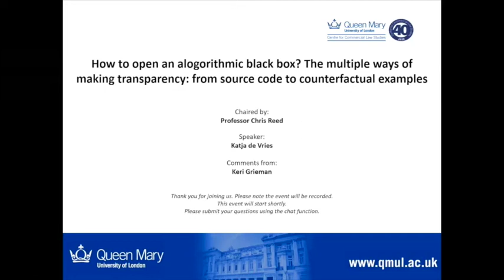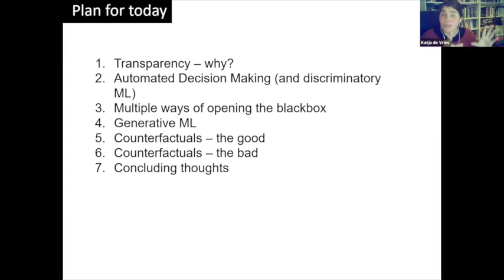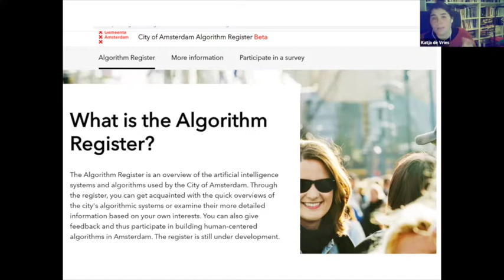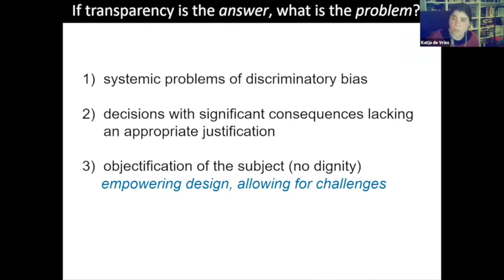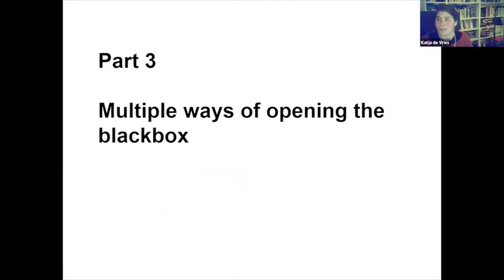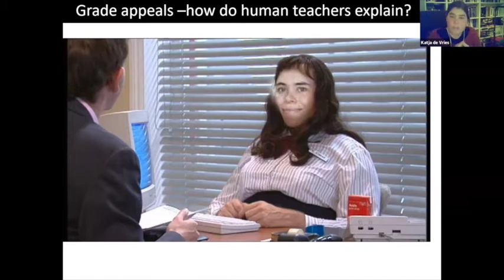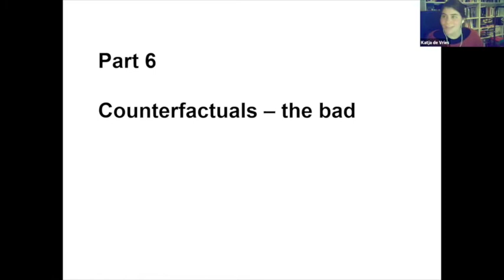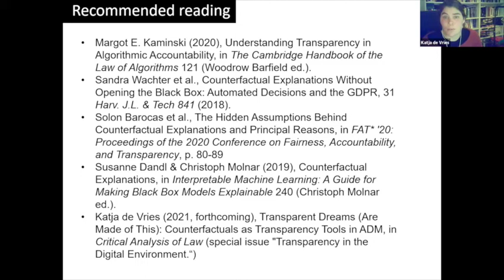How to Open the Algorithmic Black Box (24/02/21)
Join Katja de Vries for her presentation which will be chaired by Chris Reed, Professor of Electronic Commerce Law at Queen Mary University of London, with comments from Keri Grieman.

Katja de Vries is an assistant professor in public law at Uppsala University (Sweden). Her current research focuses on the challenges that AI-generated content ('deepfakes' or 'synthetic data') poses to data protection, intellectual property and other fields of law.

During the 2010s the ever-increasing omnipresence of algorithmic decision making (ADM) has been accompanied by a growing importance attached to the ideals of fairness, accountability and transparency (FAT). The last two ideals in this triad are often conflated: transparency is seen as a way to operationalise accountability. The underlying assumption is that transparent insight into the workings of an ADM system functions as cleansing ray of light that stimulates the creation of responsible, fair and sustainable systems and that makes it possible to hold the creators accountable for faults and biases in the system. This assumption is problematic on many levels.

Firstly, which part of ADM systems has to be unveiled to realise “true” transparency is highly equivocal. Secondly, perception cannot be equaled with understanding. Thirdly, neither perception nor understanding automatically result in empowerment of the subjects of ADM systems. In fact, it turns out that interpretability and transparency tools can give a false sense of reliability to ADM systems, resulting in disempowerment. Consequently, accountability does not automatically follow from transparency. Transparency is an empty shell if the existing power structures prevent individuals to act on it. Opening an algorithmic blackbox will stay an empty gesture if the necessity of the ADM system and its consequences are not questioned.

In this seminar I argue that actionable and empowering transparency, instead of aiming to show underlying ADM mechanisms as they “really” are, can benefit from AI-generated data and machine imagination. Empowerment and accountability are deeply connected to the possibility to imagine things differently, and be able to come up with parallel histories and realities. Transparency is thus not conceptualized as factual (“How is this really working?”) but as counterfactual (Wachter et al., 2018): “What would happen if…?” and “How could it work differently?”.

Facts can fall short of reality, and fabricated realities can be more representative of reality than so-called ‘real’ realities. I explore how counterfactual synthetic data can play a role in the empowerment of subjects to ADM systems as well as in an enlightened and aspirational training of ADM systems. However, the use of synthetic data is definitely not a panacea for realising actionable and empowering transparency. I will particularly look more closely at the Rashomon problem: that there is a multiplicity of counterfactuals which all tell convincing yet different stories of how a certain classification or decision was made.